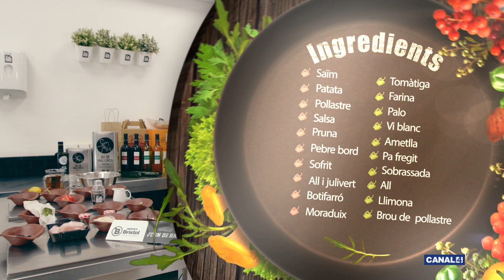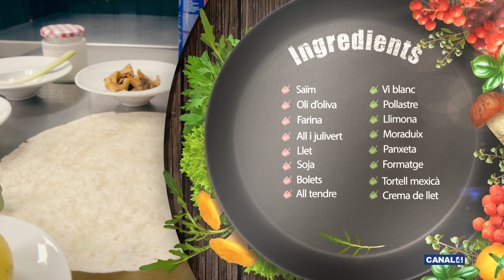Dr. Estiven i Mr. Arráez - 15/06/2020